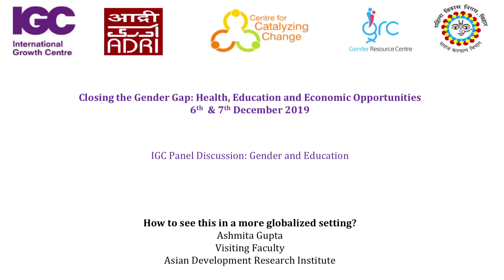IGC Panel Discussion: [3/6] Gender and Education - Ashmita Gupta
Closing the Gender Gap: Health, Education and Economic Opportunities
6th  & 7th December 2019
IGC Panel Discussion: Gender and Education
How to see this in a more globalized setting?
Ashmita Gupta
Visiting Faculty
Asian Development Research Institute